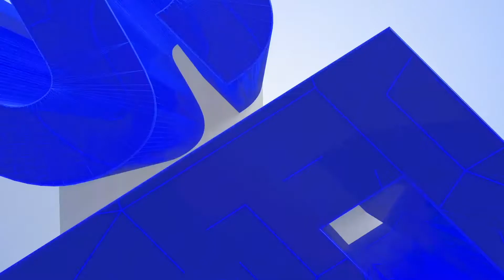Blackout Cosméticos tem o aroma do sucesso. E no Dia dos Namorados então...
A Eusa, de Ouro Preto do Oeste, percebeu nos cosméticos um nicho que está sempre em evidência e aliou seu faro para bons negócios ao apoio do Sebrae em seu empreendimento. A Blackout cosméticos tem cheiro, aroma de sucesso, especialmente em datas comemorativas, como é o Dia dos Namorados.

Conhece um empreendedor de sucesso na sua região?
Comente aqui depois de fazer a sua inscrição no canal.
Leia as histórias de empreendedores que conquistaram grandes resultados com a ajuda do Sebrae em Rondônia
ACOMPANHE O SEBRAE EM RONDÔNIA